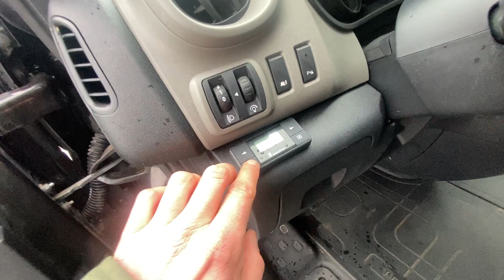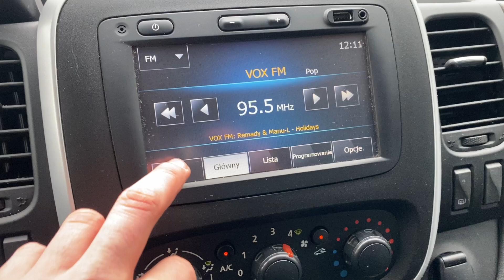Renault Trafic 2015 - 124TKM -Energy